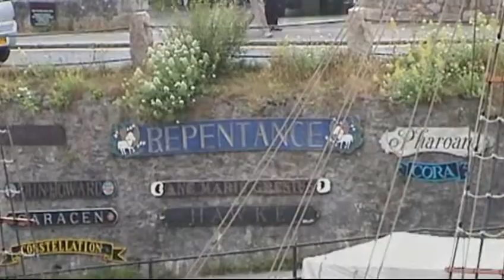The Pirates of Penzance film location, Charlestown, Cornwall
Charlestown, one of the film locations for 'The Pirates of Penzance'; during a family holiday touring Cornwall we stopped off at Charlestown, near St Austell, Cornwall, England and while there I took the opportunity to film this most beautiful bay.  Charlestown is approximately 40 miles (60 Km) from Penzance, Cornwall.